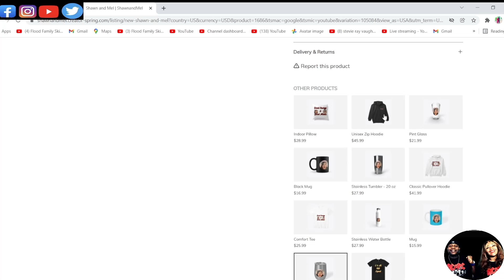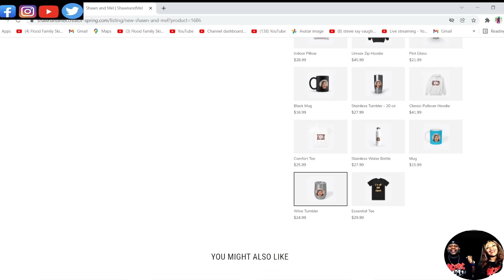TODAY 63 YEARS AGO THE MUSIC DIED!!! BUDDY HOLLY - TRUE LOVE WAYS (REACTION)